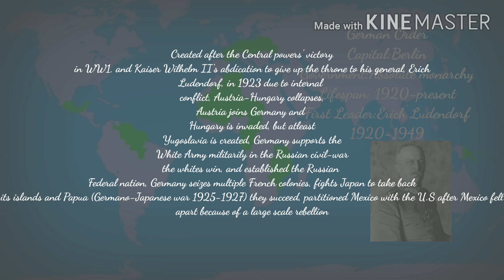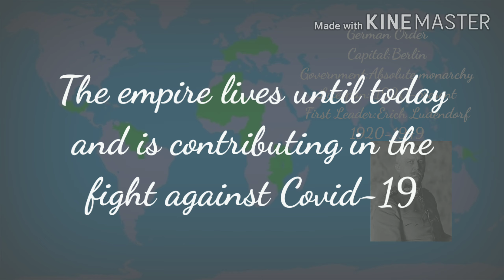The German order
This is all fictional!
Song: Imaginary tune made by me